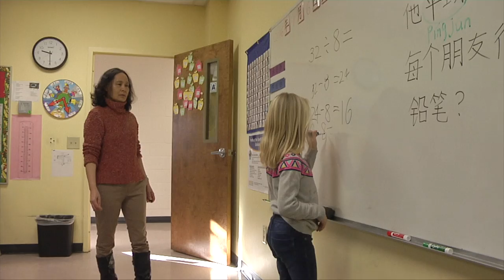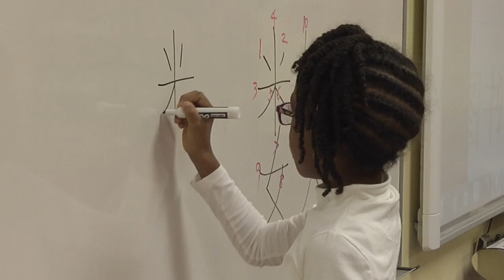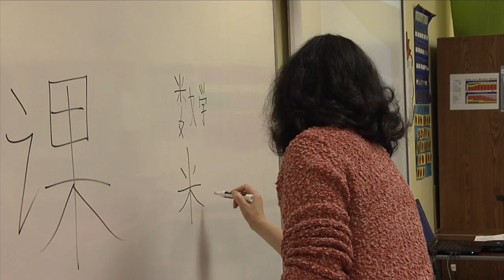East Point Academy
ETV American Graduate visits East Point Academy, a Mandarin Chinese immersion school in Cayce, S.C. This video was produced with support from the Corporation for Public Broadcasting as part of their dropout prevention initiative, American Graduate: Let's Make It Happen. Produced by South Carolina Educational Television.